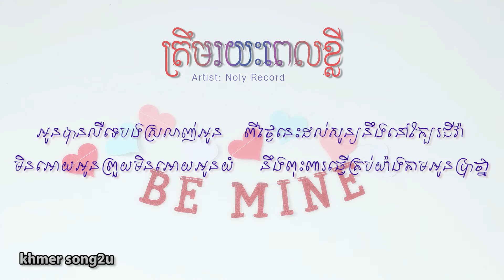ត្រឹមរយៈពេលខ្លី​ Noly Record「LYRICS」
Title: Trem Royek Pel Kley
Artist: Noly Record